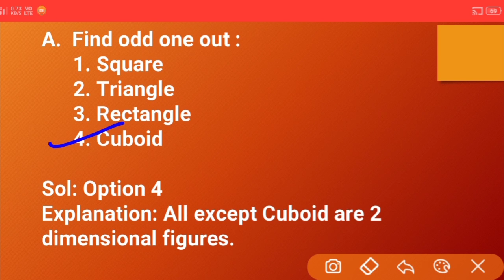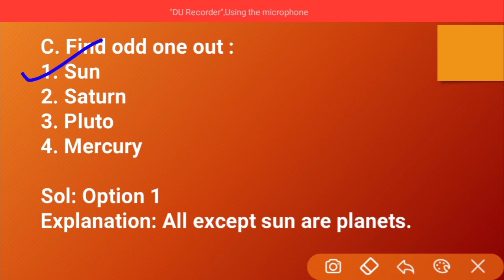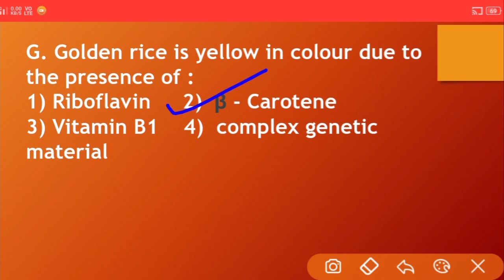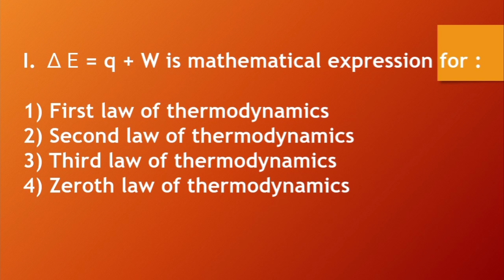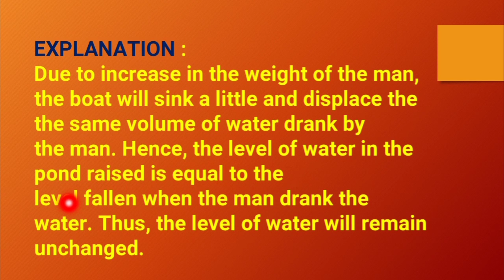MNS // General Questions//